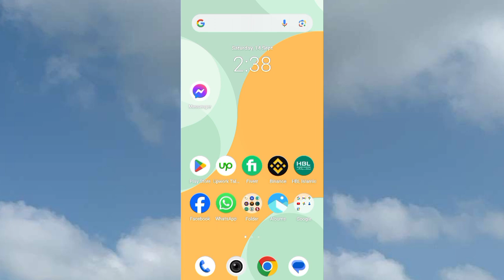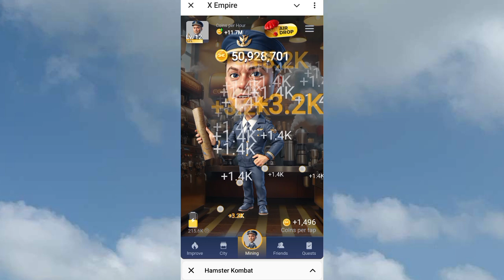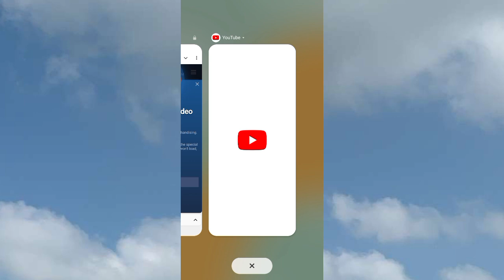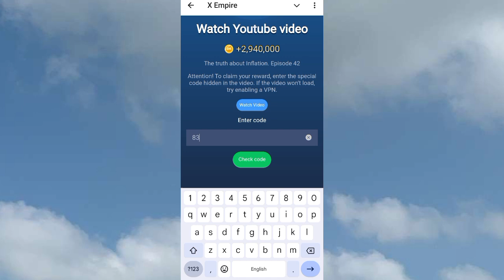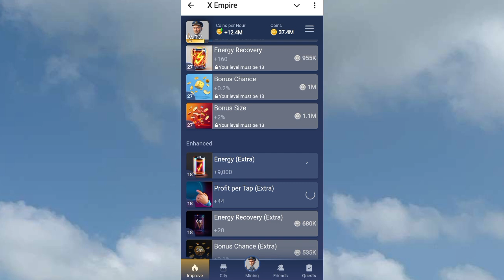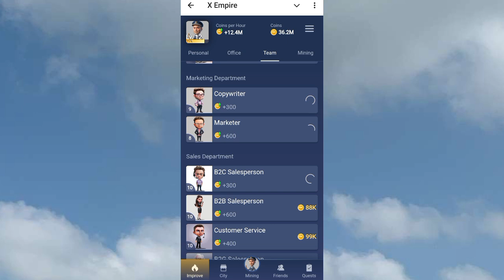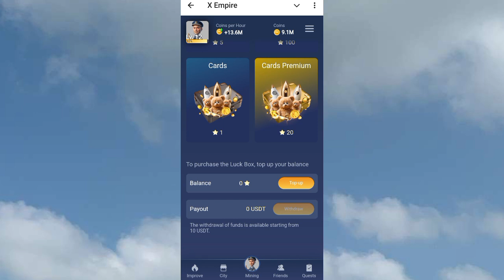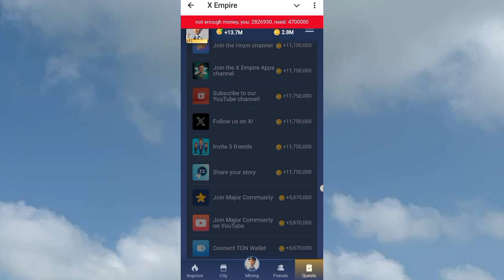How to work in X Empire airdrop